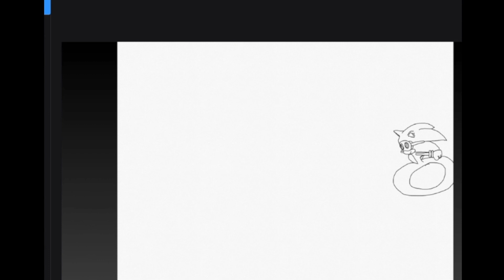Meet Sonic's friends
outro song "pheonix of the sea" made by cg5